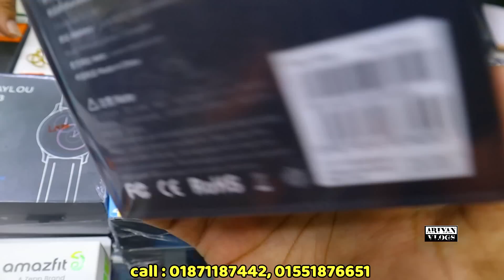স্মার্ট ওয়াচ ৩৫০ টাকা🔥smart watch price in Bangladesh|watch price in Bangladesh 2023| smart watch bd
best smartwatches collection
smart watch 2023
buy low price smart watch  2023
watch price in Bangladesh 2023
original smart watch price in Bangladesh
smart watch bd price
low price smart watch in bd
smart watch price 2023
Android watch price in Bangladesh

⭕⭕ Mamun Mobile 2 ঘড়ি ⭕⭕

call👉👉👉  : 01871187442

15 Mazar Co-Operative Market (2nd Floor) Mirpur 1 Dhaka - 1216

Allah hafez.

tnx u.